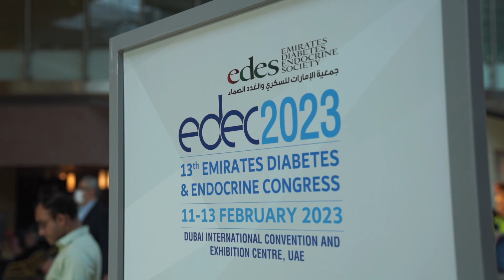Hear from Prof. Jiten Vora on his thoughts on EDEC 2023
Hear from Dr. jiten vora Professor & Consultant Endocrinologist at the Royal Liverpool University Hospital from the United Kingdom on his thoughts about

He is excited to be here in Dubai for the 13th Edition of the Emirates Diabetes & Endocrine Congress and is looking forward to learning from many of the presentations by the faculty arriving from all over the world. The organizing committee has done a wonderful job at the rich agenda through the course of the conference.

Don’t Miss Out on this Amazing Opportunity to meet and learn from experts in the field of Diabetes & Endocrinology at EDEC 2023.